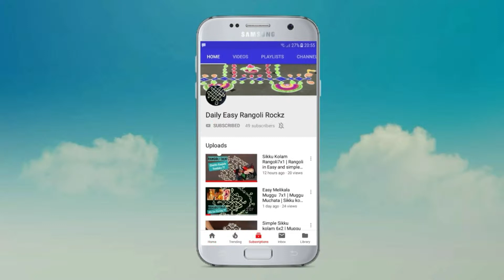Easy Free Hand Rangoli | Home Made Neem Oil For All Hair Problems | Hair Care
Welcome to DailyEasyRangoliRockz

Hi,
Easy method of making home made neem oil for all hair problems.  It is a permanent solution for dandruff problem. And a Easy Free Hand Rangoli.